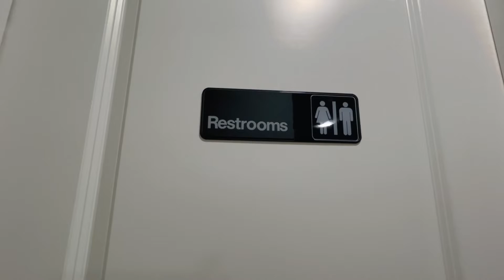WASHROOM TOUR!CLEAN AND COZY WASHROOM FOR DEXY AND DEXA!